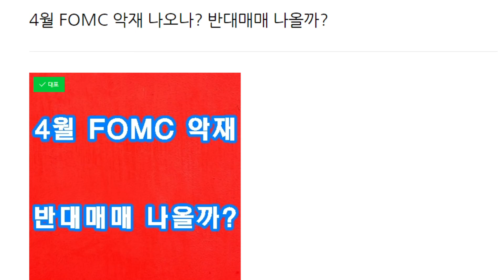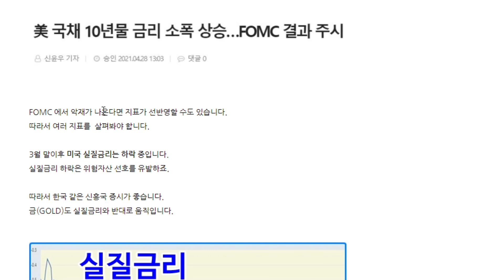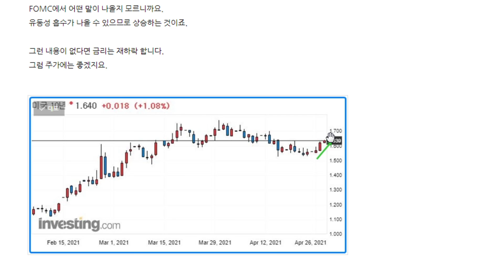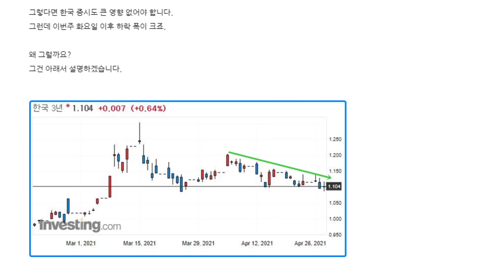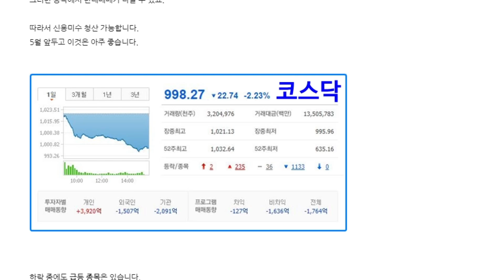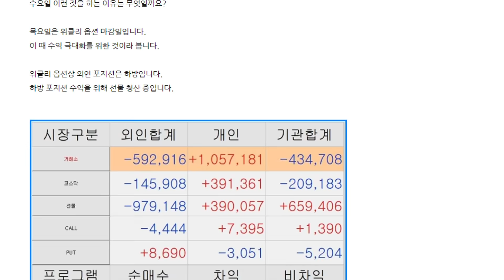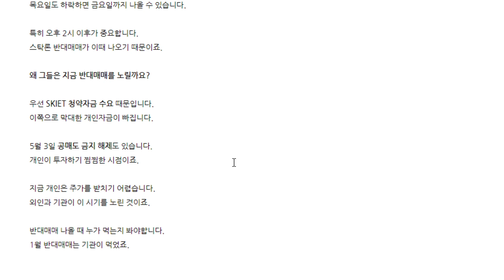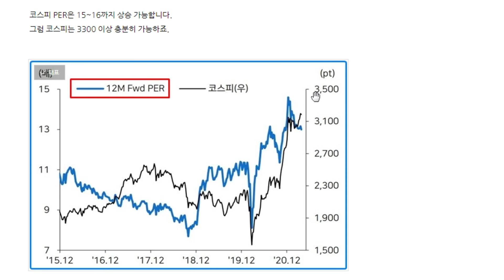4월 FOMC 악재 나오나? 반대매매 나올까?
4월 FOMC 악재 나오나?
반대매매 나올까?